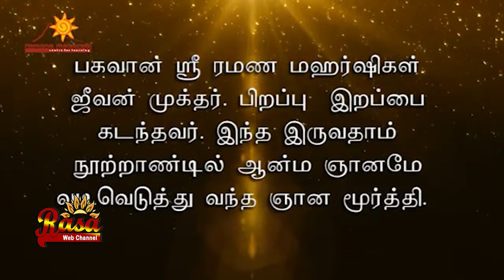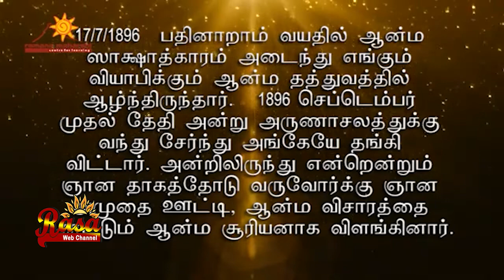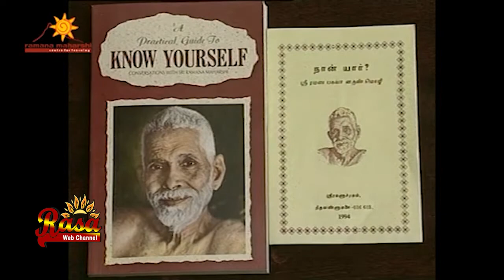Ramana Oli - Episode 6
Programme produced by @ramanacentrebengaluru